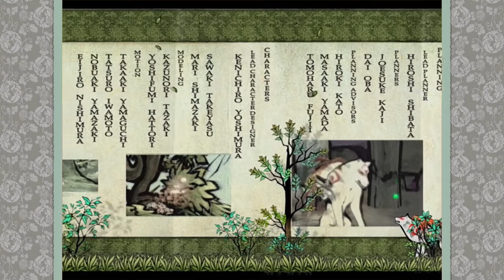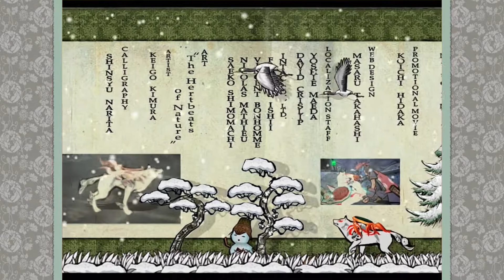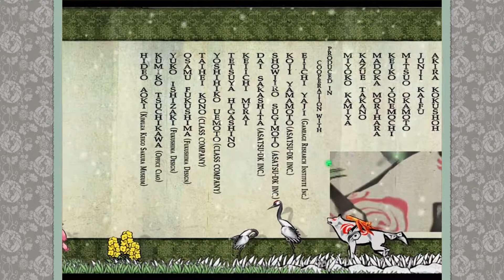Okami HD - Episode 37: Yami, seigneur des ténèbres (Final)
Toutes les légendes le raconte, l'arche de Yamato abrite le mal et lorsqu'il c'est écraser dans le monde des Hommes, il les a maudis a jamais. Il est temps d'affronter Yami et de rapporter le soleil et la paix sur la terre des Hommes!